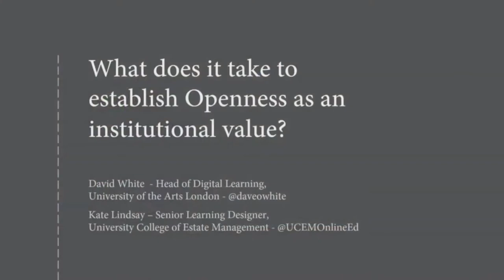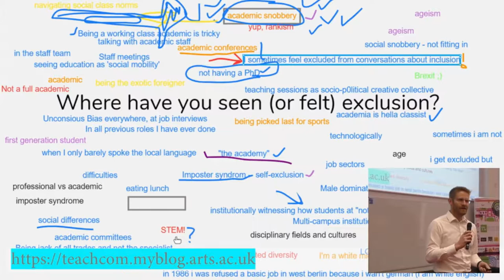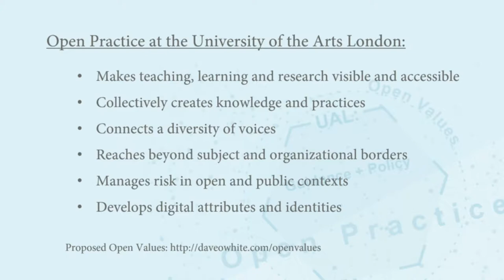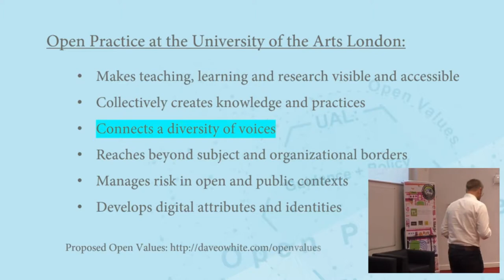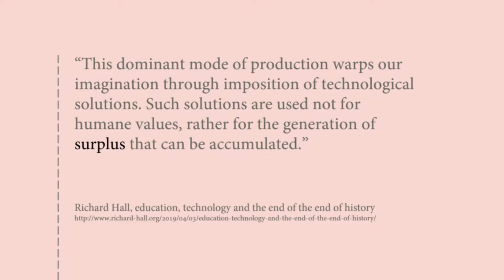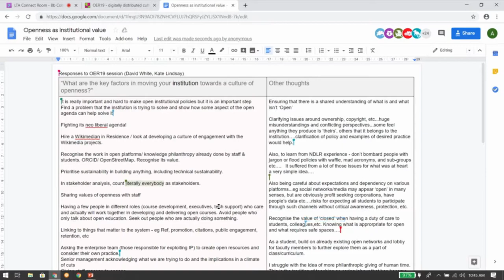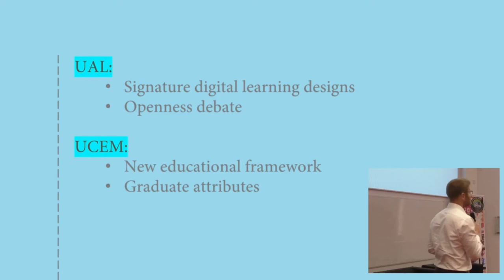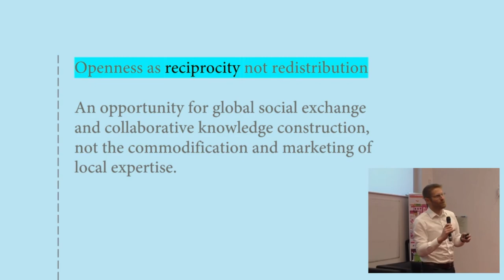OER19: What does it take to establish Openness as an institutional value? [O-076]